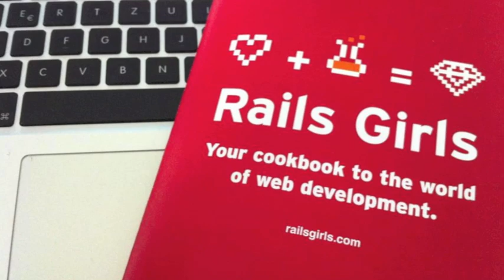A Talk with Rails Girls Manila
SMART DevNet supports the Rails Girls community! We talk with some of the participants of the last Rails Girls meetup about the event and their impression of Rails.